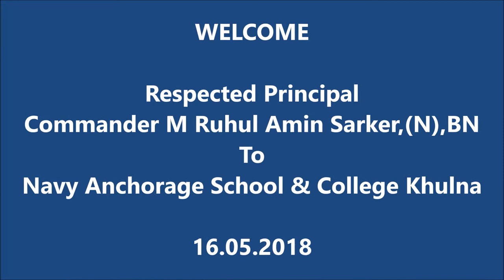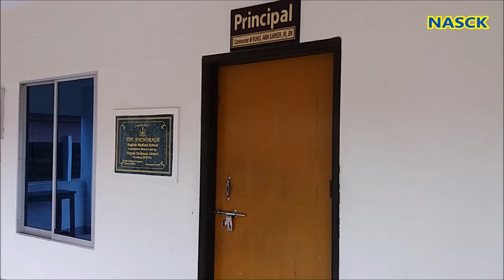Reception: Commander M Ruhul Amin Sarker, (N), BN